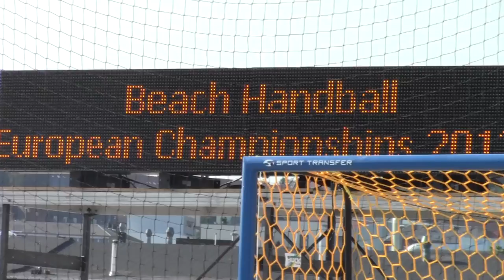Giorno #1 - Beach Handball EURO 2013: parla il tecnico Neukum (femminile)